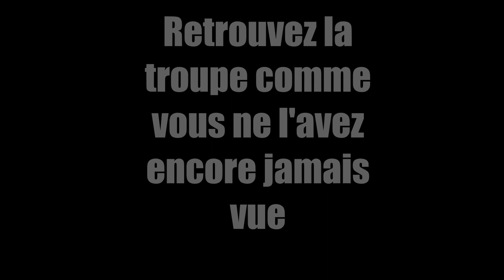Bande-annonce CAMP VERTRIEU 2022- 1ère Carpentras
Quand la nuit tombe sous les étoiles on chante, réchauffés par le feu et ses braises ardentes.
Toute la nuit, dans les bois, on criera "1ère Carpentras jamais ne mourra..."

2022, le retour du lynx. Cette année, les scouts sont plongés en 1789 dans une France tourmentée par une force obscure: les FM, autrement dit les Faux Monnayeurs.
Quelle patrouille parviendra à prendre le contrôle du royaume?